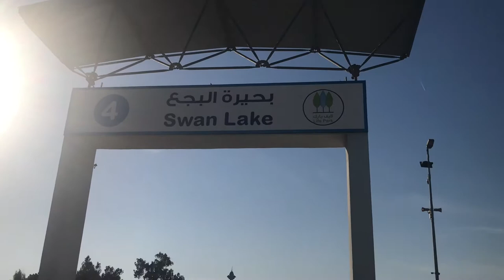Swan Lake Boating Feels like Burnham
Relaxing and calm,I love the swan boating experience